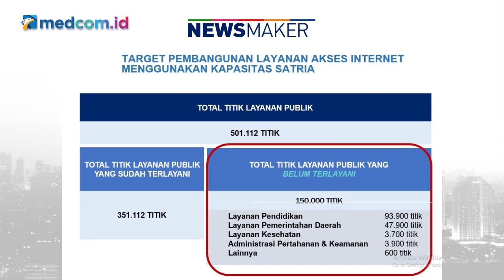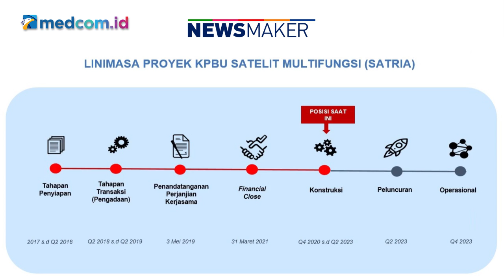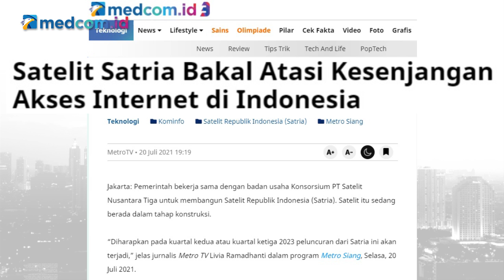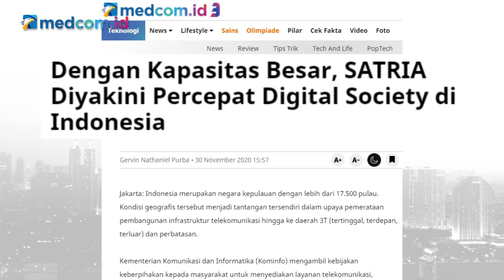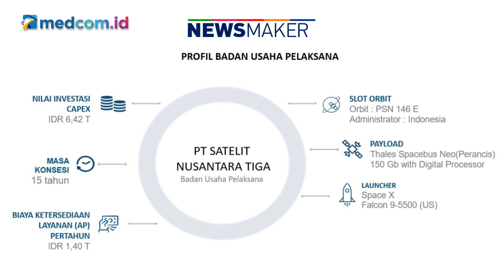Newsmaker - Satria Pembasmi Hoaks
Melawan fenomena hoaks maka kata kuncinya adalah membuka akses dan konektivitas informasi yang seluas luasnya sampai ke plosok tanah air. Infrastruktur apa yang dapat menjamin konektivitas di negara kepulauan terbesar di dunia ini, salah satu yang paling utama adalah satelit.

Bukan omong kosong Indonesia saat ini sedang mempersiapkan satelit terbaru melengkapi sejumlah satelit yang sudah ada sebelumnya dan pada episode newsmaker kali ini kita akan berbincang mengenai program dan juga progres dari Bakti Kominfo khususnya dalam hal konektivitas satelit bersama Kadiv Infrastruktur Satelit Bakti Kominfo Sri Sanggrama Aradea.